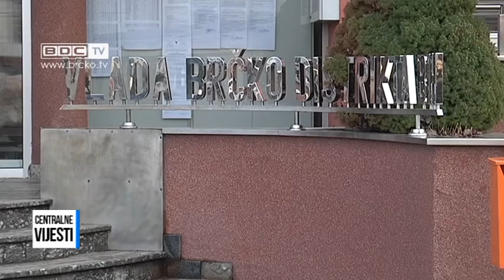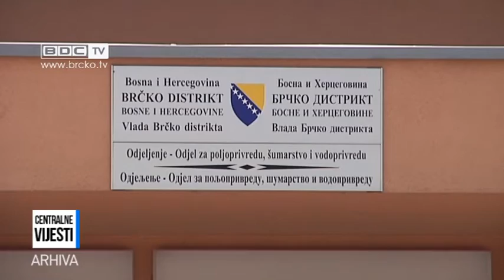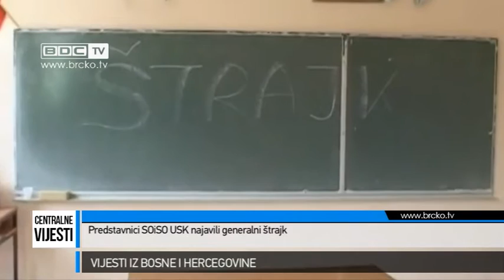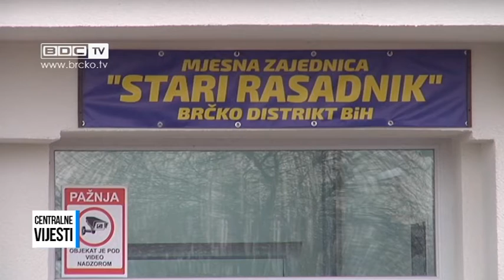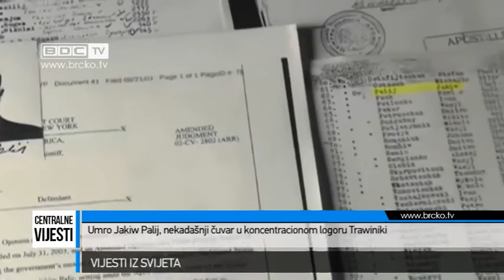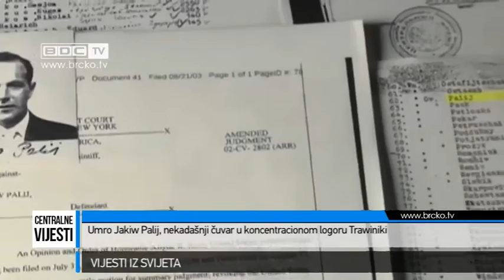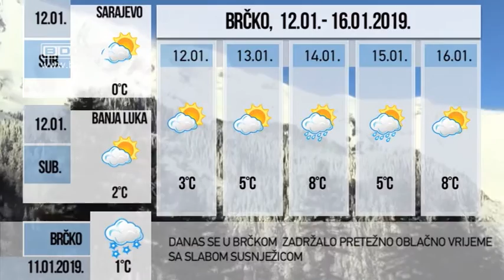11.01.2019. / BDC CENTRALNE VIJESTI